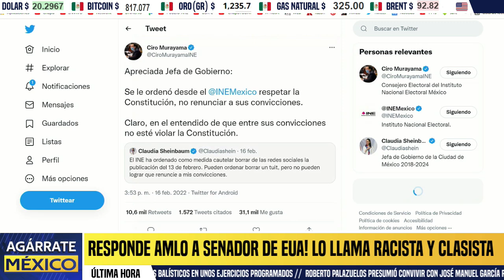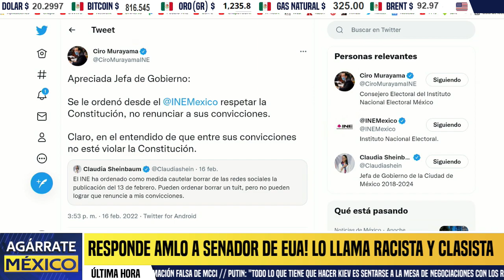PANISTAS SE VUELCAN! APOYAN AL INE Y AL INAI. SENADORES ARRANCA CAMPAÑA VS AMLO, NOTICIAS HOY